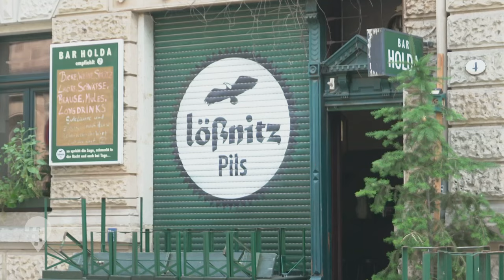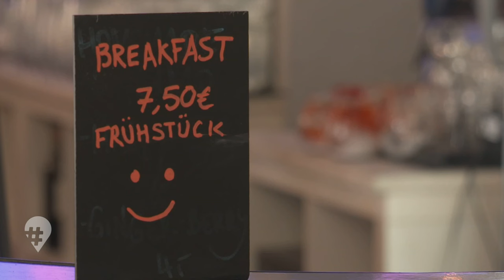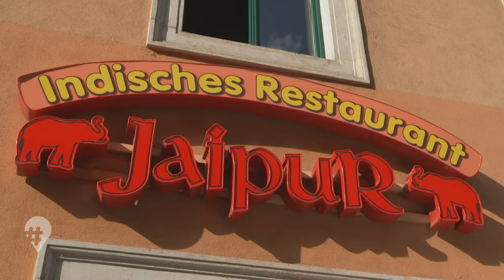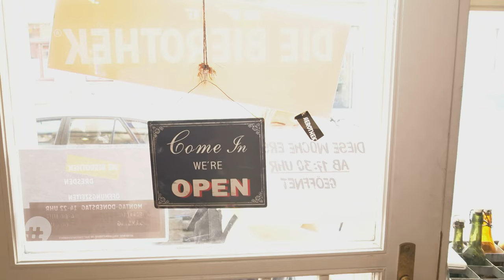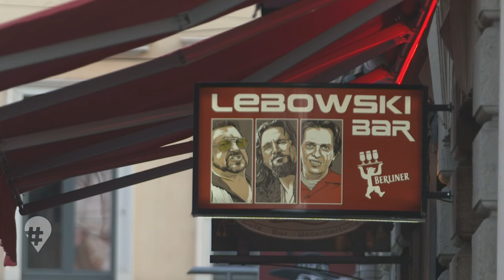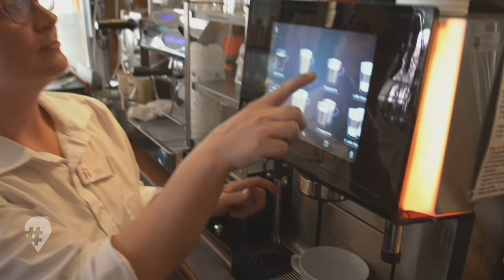Kneipentour durch die Neustadt in Dresden - und leckere Ramen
Zum Frühling in Dresden gehört auch ein Besuch in der Neustadt - dem angesagten Szene- und Kneipenviertel: 200 Kneipen, Cafés und Bars, 22 Theater und Kinos, 12 Museen, 40 Galerien - hier wird es nie langweilig!

😊 Anna–Sophie Aßmann probiert Ramen, testet Kneipen, Übernachtungsmöglichkeiten und einen Klamottenladen in der Kunsthofpassage. Fünf Innenhöfe sind hier miteinander verbunden. Das Flair in den Kunsthöfen verleitet natürlich zum Shoppen. Hier gibt’s nichts von der Stange. Gleich um die Ecke: Lloyd’s Café & Bar. Wie reichhaltig ist hier das Frühstück? Wo bekommt man mittags leckere Ramen? Wie viele Biersorten bietet die Hopfenkult-Bierothek an?

🍸 Am Abend stürzt sich Anna-Sophie Aßmann in die Partymeile der Alaunstraße und genießt Cocktails in der Bar "Wohnzimmer". Findet sie im Hostel Mondpalast spontan ein gutes Zimmer?

TEAM:
➡️Presenterin: Anna-Sophie Aßmann
➡️Autorin: Heike Riedel
➡️Kamera: Tom Schneider
➡️Schnitt: Timo Muster
➡️Redaktion: Beate Werner

KAPITEL:
00:00 Intro
01:54 Hostel Mondpalast
04:02 Kutscherhaus
04:50 Impressionen Dresdner Neustadt
05:22 Ramen 1974
07:07 Kunsthofpassage
07:22 Mrs. Hippie
09:58 Die Hopfenkult-Bierothek
12:18 Wohnzimmer Cafe & Bar
13:17 Impressionen am Abend
13:09 Lloyd’s Cafe & Bar Frühstück

Mrs. Hippie